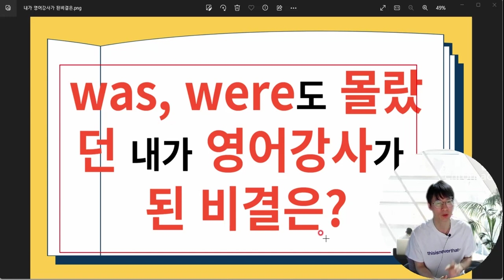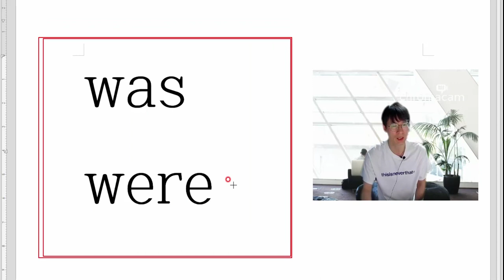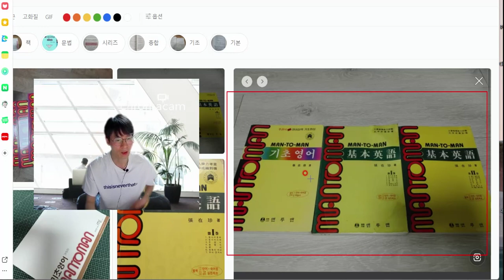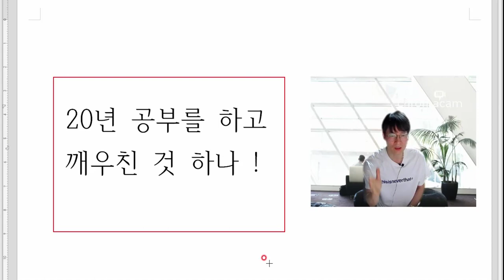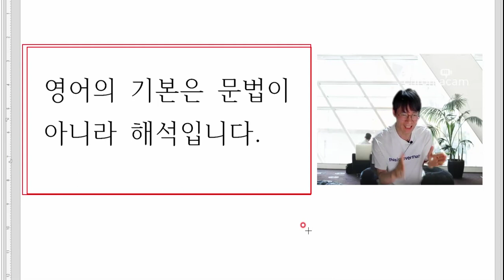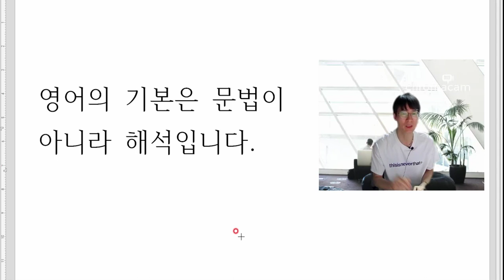was, were 도 몰랐던 내가 20년 동안 영어강사로 살아남아 있는 비결은?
영포자 였던 제가 공부했던 방법은 최악의 방법이었습니다.
공부의방법을 바꾸었다면 7년을 3년으로 단축했을 겁니다.